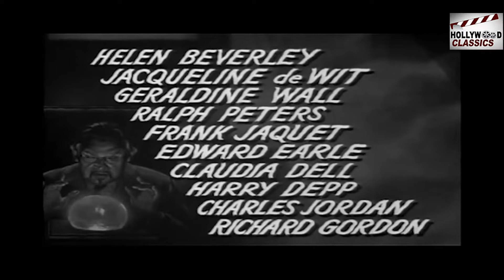Charlie Chan Black Magic Meeting at Midnight - 1944 l Hollywood Movie l Sidney Toler , Frances Chan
Watch
Starring :- Sidney Toler , Mantan Moreland  , Frances Chan , Joseph Crehan
Producer :- Phillip N. Krasne , James S. Burkett
Written :- Earl Derr Biggers
Cinematography :- Arthur Martinelli
Edit :- John F. Link Sr.
Actor :- Sidney Toler , Mantan Moreland  , Frances Chan , Joseph Crehan , Helen Beverly  , Jacqueline deWit , Geraldine Wall , Ralph Peters , Frank Jaquet .

Synopsis :- Charlie postpones his trip home from service with the government to Honolulu to help with the investigation of murder involving Number One Daughter (Frances Chan) and an easily spooked chauffeur (Mantan Moreland).

Mr. William Bonner is murdered in the middle of a seance with a total of 8 witnesses, seen and unseen, present. Charlie Chan's daughter Frances Chan (real name Chan) is one of the witnesses and is detained. When police learn of Frances's true identity as Charlie Chan's daughter, he is summoned to police headquarters. The police offer the case to the famous Chinese Detective and he reluctantly agrees in order to get his daughter released. The police cannot find a gun anywhere in the house. Police then learn from the coroner that Mr. Bonner was shot and the bullet did not go all the way thorough, yet it is not lodged anywhere in the body. The seance room is supported by a gadget room to assist in the various ghostly appearances. Birmingham Brown's comedy with the various seance gadgets serve to link the movie audience with a "me too" bond which is very warm and human. Since there was no gun and no bullet, Charlie Chan has the Coroner perform an experiment to determine what might have happened. The case is solved when the murderer brushes up against Charlie Chan in a reenactment of the crime with Charlie Chan sitting where the murdered man was sitting.